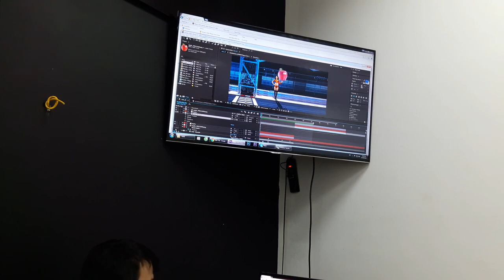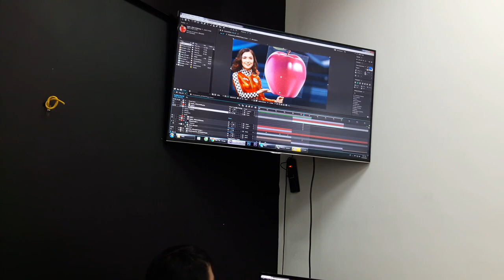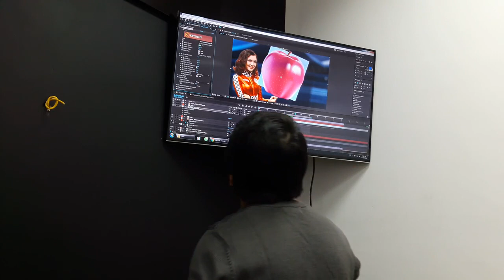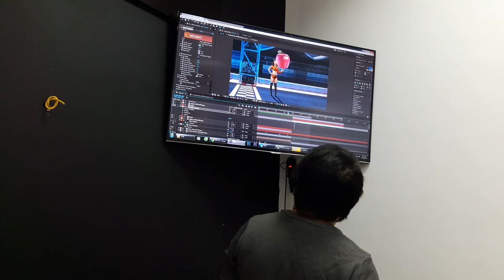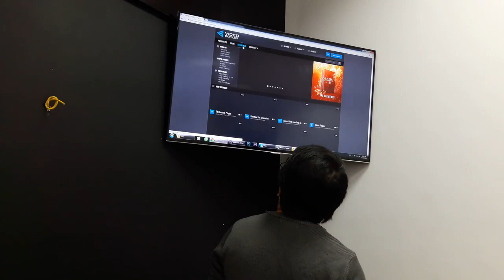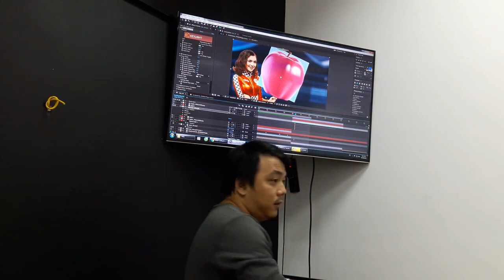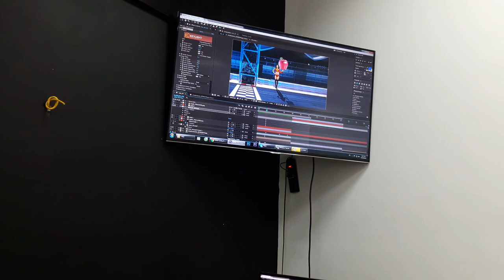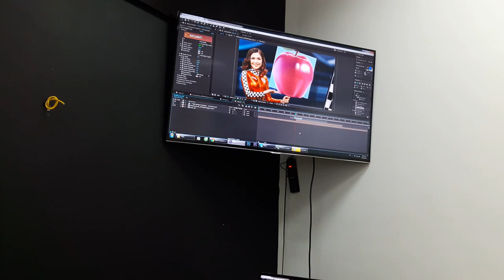AE CƠ BẢN-20